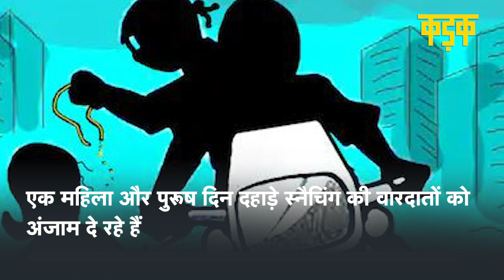South Delhi में 'बंटी-बबली' गिरफ्तार, बाइक से Snatching कर हो जाते थे फरार | KADAK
दक्षिणी दिल्ली (South Delhi) के तिगड़ी थाना पुलिस ने राजधानी दिल्ली में धड़ले से स्नैचिंग की वारदातों को अंजाम देने वाले पति पत्नी को गिरफ्तार किया है जो बाइक पर बैठकर दिनदहाड़े स्नेचिंग की वारदातों को अंजाम देते थे. दोनों आरोपियों ने 20 फरवरी को ही सैनिक विहार इलाके में एक मोबाइल भी छीना था जिसके बाद पुलिस को उन दोनों की सरगर्मी से तलाश थी. 22 फरवरी को दोनों आरोपी एक बाइक में आते दिखाई दिए, जो लूटपाट की फिराक में थे, लेकिन पुलिस ने उनके लिए ट्रैप लगाया था और दोनों की गिरफ्तारी की गई.

South Delhi police has arrested the husband and wife who were involved in snatching incidents in Delhi, who used to carry out snatching incidents in broad daylight while sitting on a bike. The two accused had also snatched a mobile in Sainik Vihar area on February 20, after which the police were actively looking for them. On February 22, both the accused were seen coming on a bike, which was on the verge of robbery, but the police had set a trap for them and both were arrested.